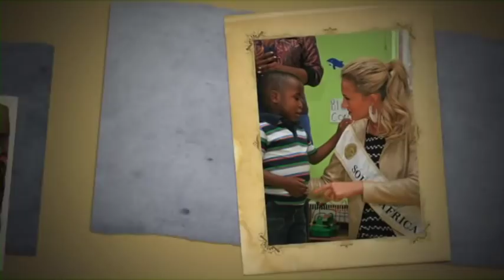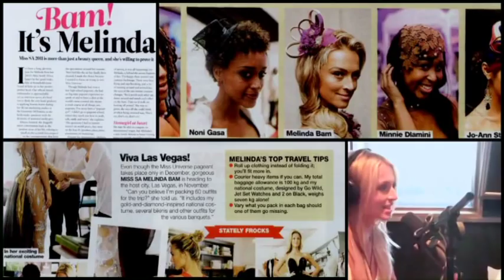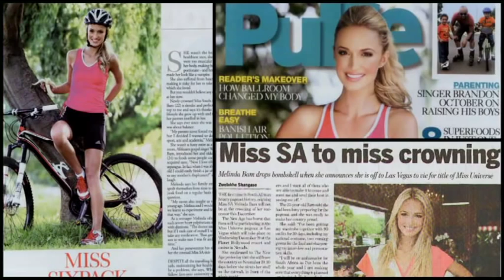Miss South Africa 2011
A summary of Melinda Bam's reign as Miss South Africa 2011.